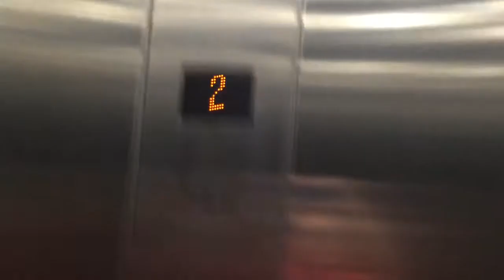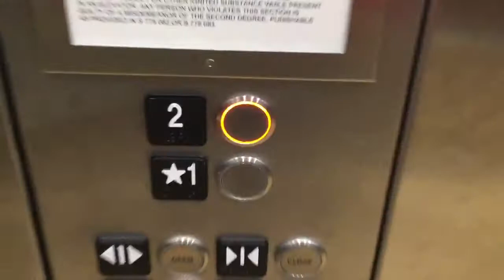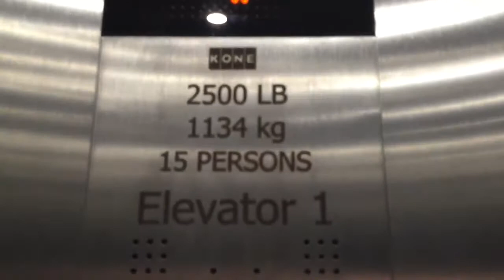Kone EcoDisc MRL Traction Elevator At Uniqlo Disney Springs Town Center In Lake Buena Vista, FL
Riding The Kone EcoDisc MRL Elevator At Uniqlo Disney Springs Town Center In Lake Buena Vista, FL. It's Been Awhile Since I've Seen One Of These. This Elevator Was Installed Last Year After I Had Filmed Here Last Year.

Installer: Kone
Type: Traction
Fixtures: Kone EcoDisc
Floors Served: 2

Location: Disney Springs Town Center, Uniqlo
City: Lake Buena Vista, FL
Shot: 6/7/17